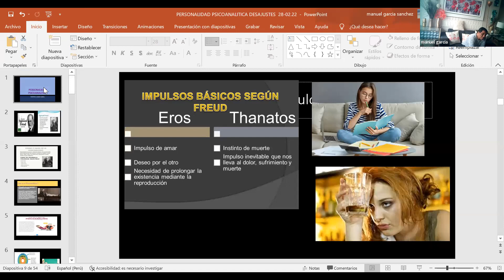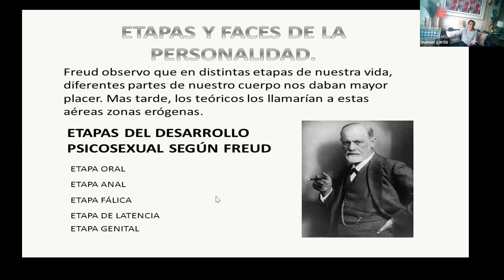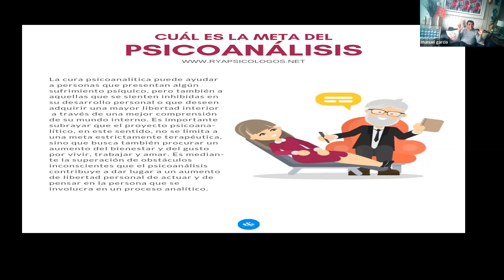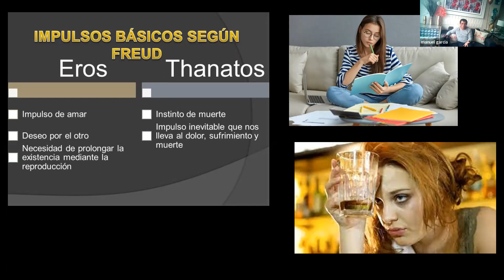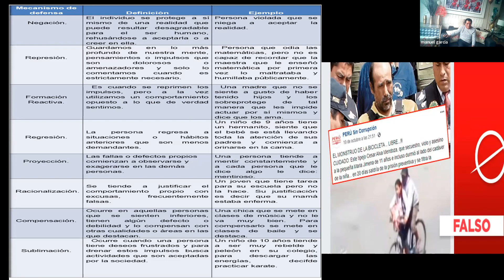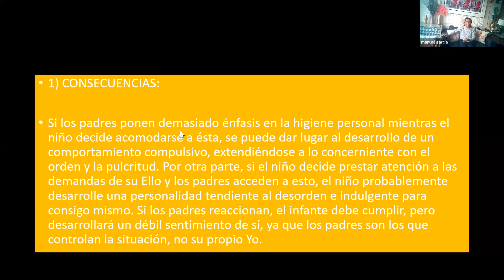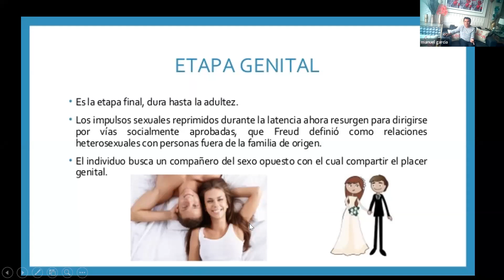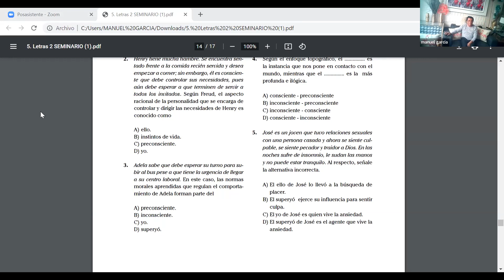PSICOLOGÍA SEMINARIO 22-12